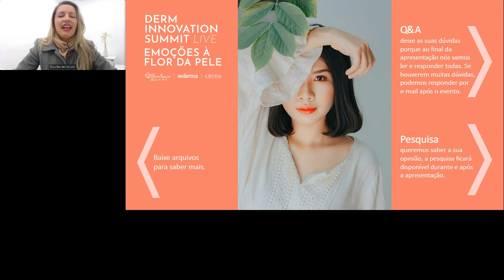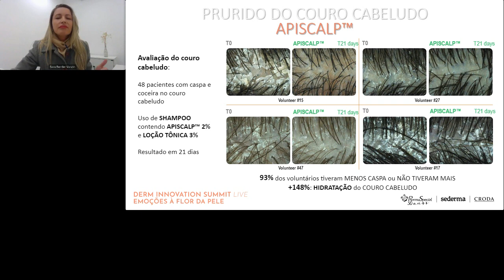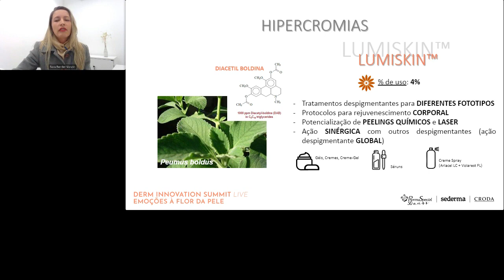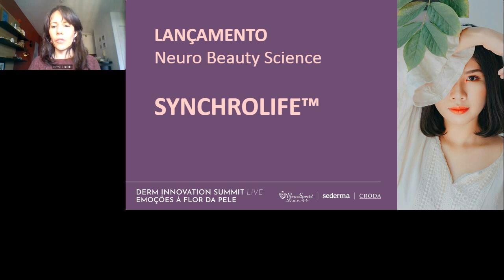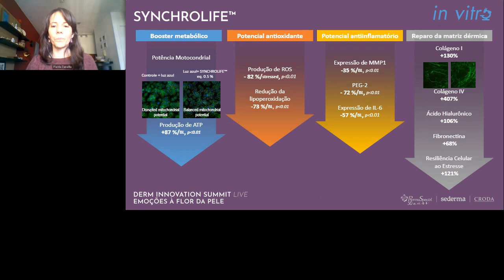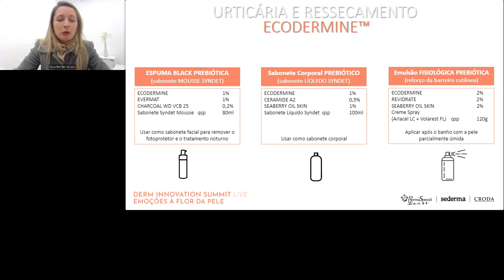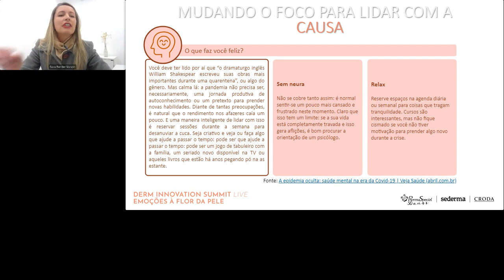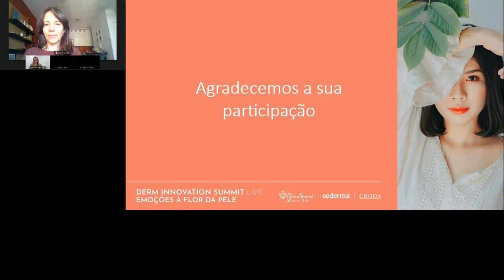DERM INNOVATION SUMMIT - EMOÇÕES À FLOR DA PELE